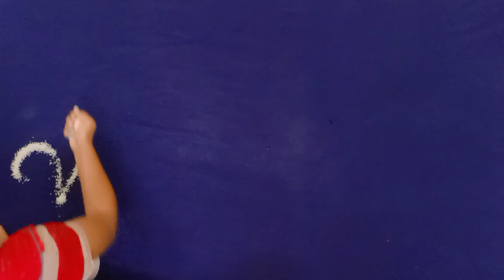New year theme Baby Photoshoot#simple baby Photoshoot